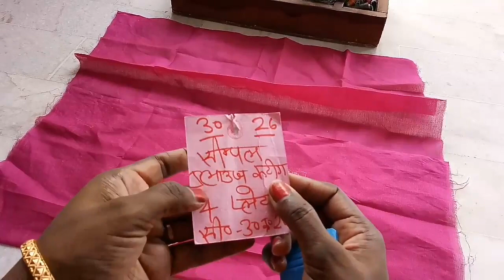simple blouse cutting with 4 tax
learn stitching online free,
blouse stitching in telugu,
blouse stitching,
design blouse stitching,
learn sewing machine,
learning stitching clothes,
fashion designing blouse cutting,
tailoring classes near me,
sewing classes online for beginners,
singer basic sewing machine,
best beginner sewing machine,
i want to learn stitching,
beginner sewing machine,
basic sewing machine,
best tailoring classes near me,
free tailoring classes near me,
weekend tailoring classes near me,
stitching lessons for beginners,
stitching classes for beginners,
stitching classes,
sewing classes for beginners,
online tailoring classes for blouse,
usha sewing classes near me,
free online tailoring classes for beginners,
usha sewing lessons,
sewing classes online free,
free stitching classes,
online sewing classes,
online blouse stitching,
online stitching classes free,
sewing classes at home,
free online sewing classes for beginners,
stitching courses online,
usha sewing classes,
free stitching course online,
stitching courses,
ladies blouse cutting,
best online sewing classes,
online tailoring classes in hindi,
online stitching classes in hindi,
blouse cutting,
इस वीडियो में आप को4 टैक्स ब्लाउज की फुल डिटेल बताई जा रही है अगर आपको यह वीडियो पसंद आए तो लाइक कीजिएगा शेयर कीजिएगा और सपोर्ट कीजिएगा थैंक यू